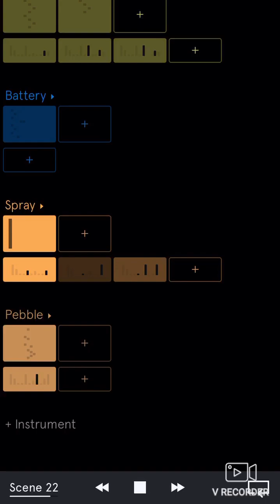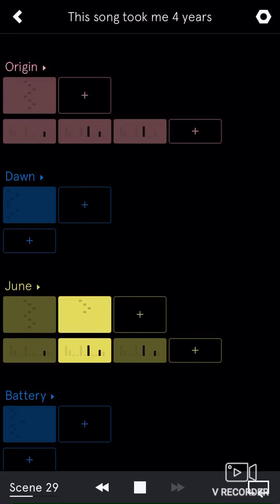This song took me 4 yearsss aaaaaa